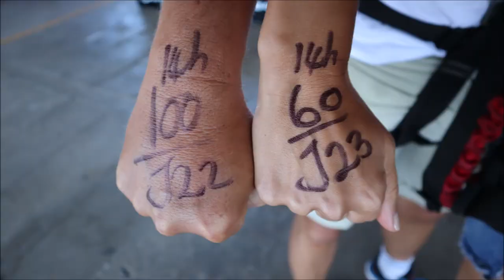Claudio and Sarah faces their fear